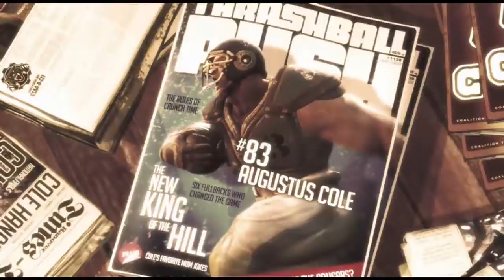Gears of War 3 con Fher Cap. 3(El tren Cole entra en acción)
Gears of War 3 es un videojuego de disparos en tercera persona, del género acción-aventura, desarrollado por Epic Games y publicado por Microsoft Game Studios exclusivamente para Xbox 360 y XBox One